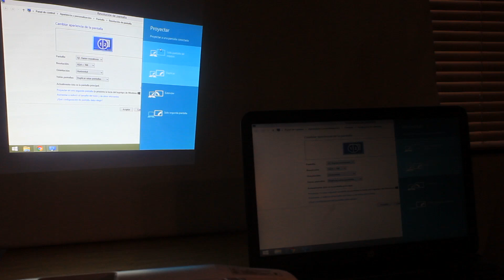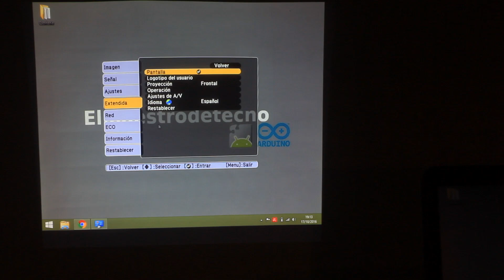Ajustar un proyector: Keystone y Quickcorner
Cómo ajustar el idioma y configurar la imagen de un proyector... Uso de Keystone y Quickcorner